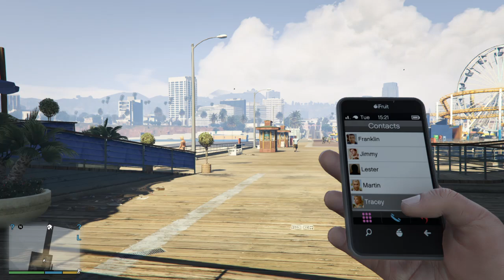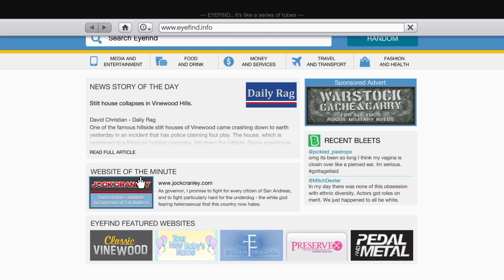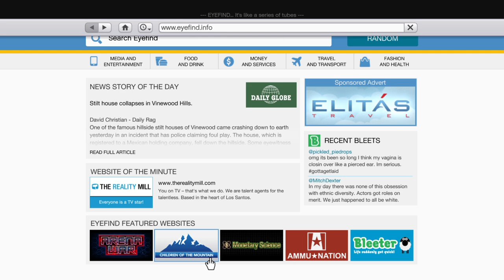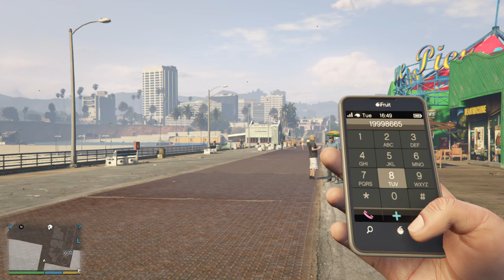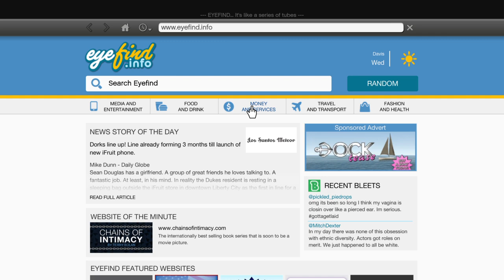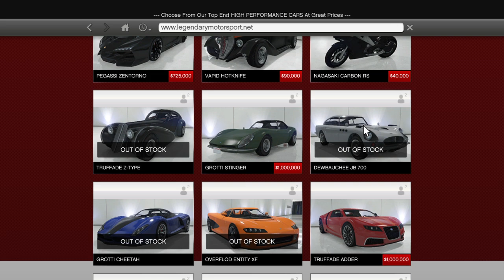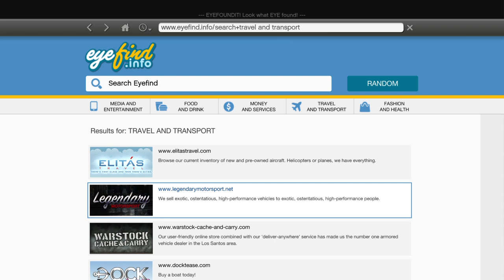GTA 5 having a bit fun destruction on EP. 10